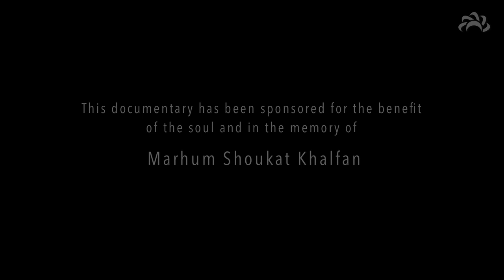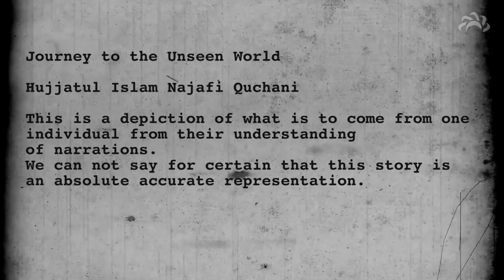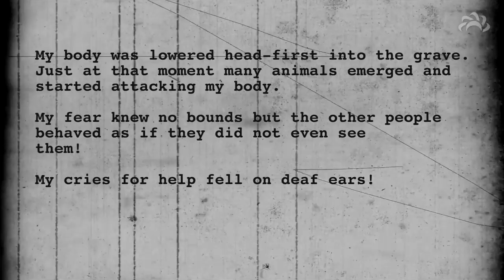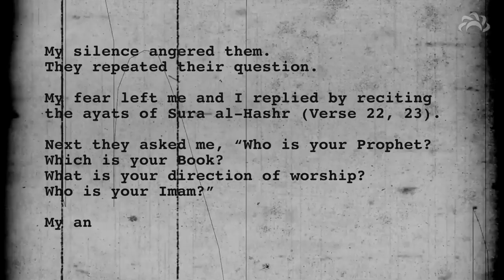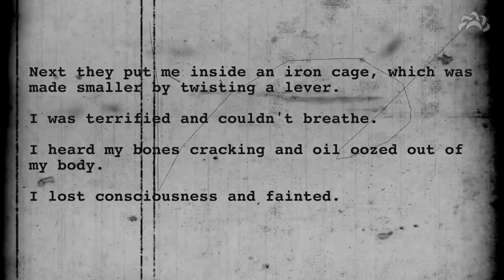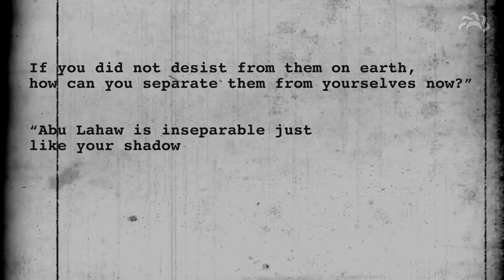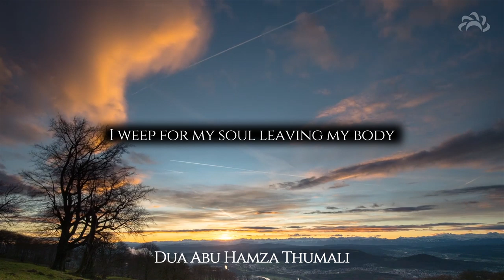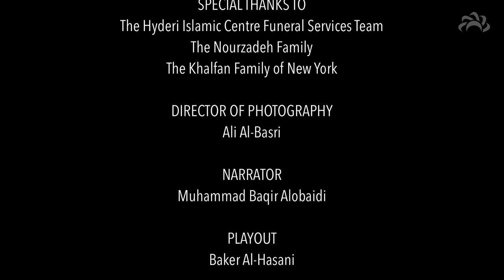Death & Beyond - The Journey of the Soul in Islam | Documentary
The documentary looks at the theological and practical aspects surrounding death. From the process of performing the ghusl and kafan to understanding what our traditions tell us about what happens in the grave.